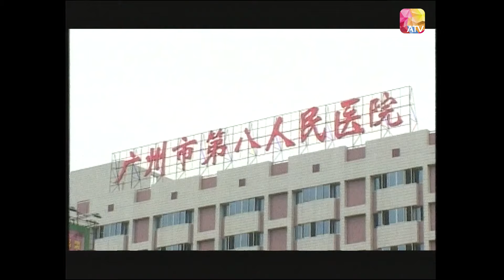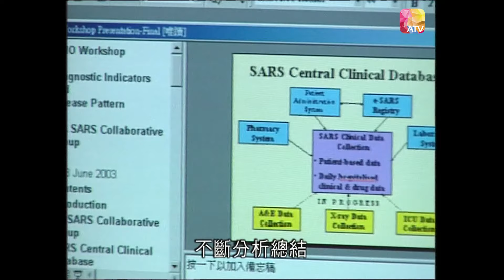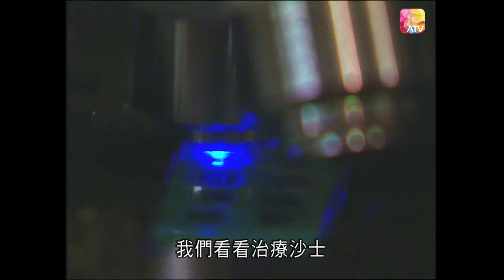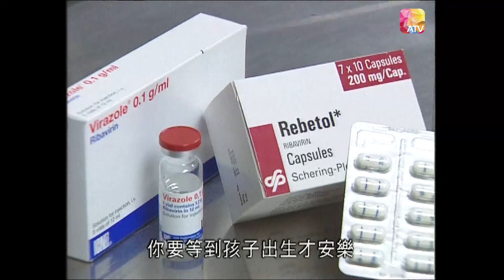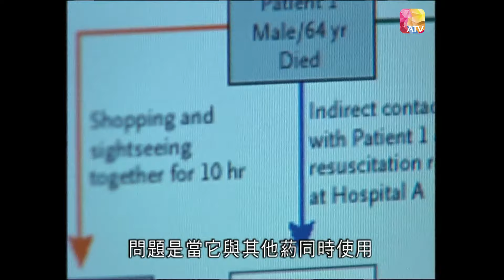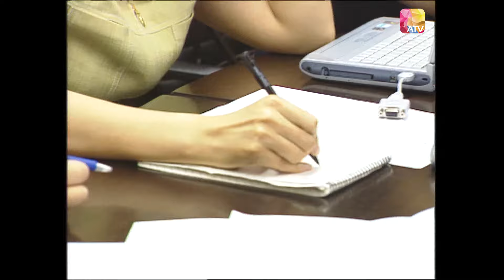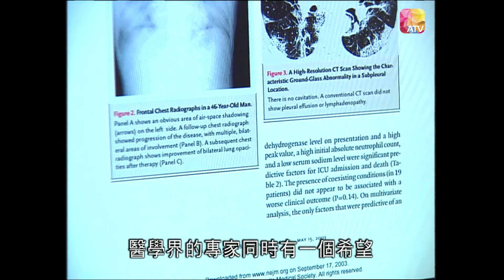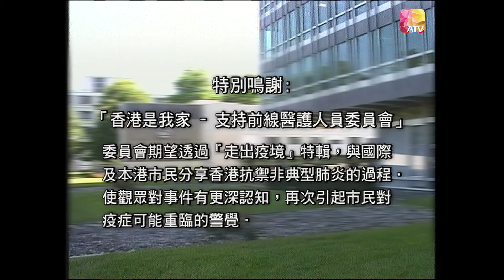《走出疫境》第3集 | ATV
中國香港 / 2003 / 新聞透視 專題報導 / 共5 集

節目簡介:
2003年年初 「沙士」入侵香港 ˴ 港人經歷一場沙士重創 ˴ 巿民元氣大傷 ˴ 疫戰持續足足三個月。一場「非典型」疫症奪去數百條寶貴生命，拆散了百多個溫馨家庭，更摧毀了香港的經濟和民生。面對來歷不明的沙士病毒，六百多萬香港人同生共死 ˴ 在一片慌惶中，重新站了起來，依靠的，是大自然的生命力，是助人為樂的心，是互相扶持的信念 ˴ 昔日的一場災難，今天仍是許多香港人心中艱辛戰役……。